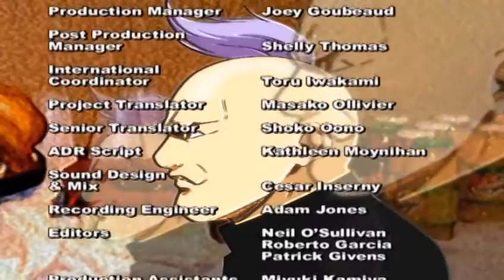Cromartie high school / Kromninko profkę N18 LT 1 serija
Bendraklasių grupė mokosi spec. mokykloje. "Spec", nes ta mokykla įkurta specialiai jaunuoliams, nesugebantiems išlaikyti egzamino kitur. Į jų tarpą įsisuko vienas, lyg ir normaliai besielgiantis, bet toks pat idiotas, kaip ir visi. Jis nuolat įsivelia į problemas, esančias už jo paties ir jo klasiokų supratimo ribų. Pavyzdžiui, mokinys iš gretimos klasės -- Gorila, nešiojanti mobilką ir laikrodį, priverčia susimąstyti ar tai gyvulys, ar protu žmogui nenusileidžianti būtybė... Ir tik bendromis intelektualinėmis pastangomis klasiokams kartais pavyksta "blykstelti intelektu" ir priimti teisingą sprendimą. Tik labai retai. O jei nutinka kas nors neplanuota - daug raumenų ir mažai proto padeda jiems išspręsti viską savaip.

Įstojęs į Kromninko profkę Kamijama Takasi, pasijunta lyg vienintelis normalus tarp bepročių. Grupiokų, tikrų chuliganų, fone jis atrodo lyg pirmūnas. Bet savotiškos logikos vingiai atveda veikėjus prie minties, kad tik pats kiečiausias triušis gali ramiai tupėti tarp liūtų. Taip prasideda istorija, kurioje parodijuojamos visos anime klišės apie kietus vaikinus. Oi, ten yra ir Fredis Merkuris!